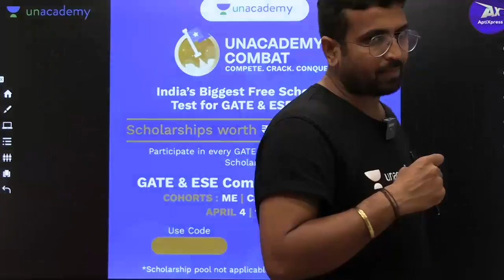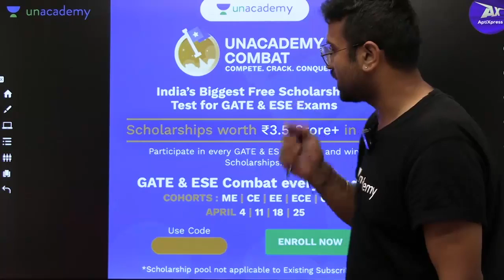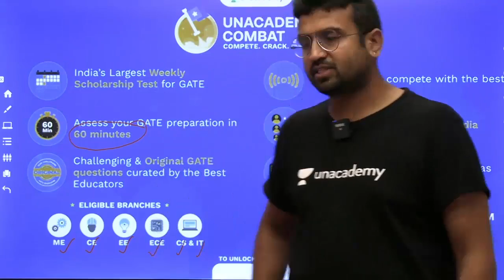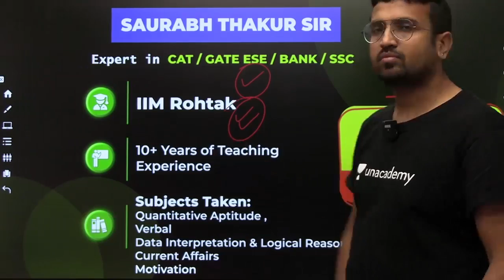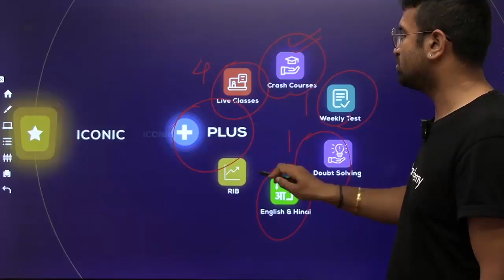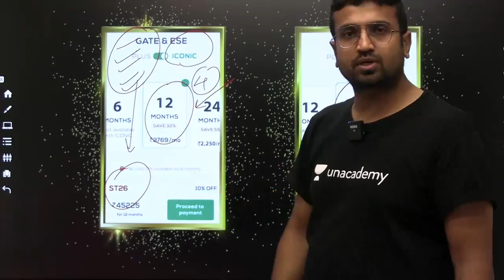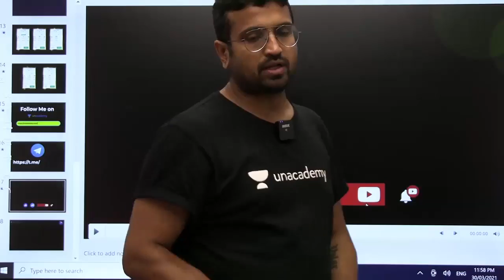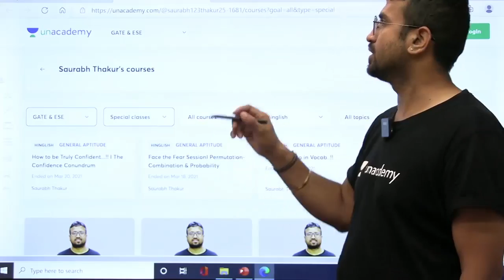Pause I Inhale | Live | Now I Motivation I By Saurabh Sir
Welcome to   Motivational Session  With Our legendary educator "Saurabh Thakur Sir " you can easily achieve your goals.

Welcome to AptiXpress, your one-stop solution for Aptitude Exam Preparation. Learn & practice Aptitude for GATE, State Govt. Exams, Placement Exam & CAT with AptiKeBaazigar - Saurabh Thakur Sir. We will cover the entire Aptitude syllabus, aptitude preparation strategy, tips & tricks which will help you to crack any Aptitude Exam.

During the live session, we will be sharing a lot of tips and tricks to crack the Aptitude exam. All aspirants who are preparing for the Aptitude will be benefited from this channel.

Unacademy Subscription Benefits: -
1. One Subscription, Unlimited Access
2. Learn from your favorite teacher
3. Real-time interaction with the teacher
4. You can ask doubts in the live class
5. Limited students
6. Download the videos & watch them offline

Get the GATE & ESE Iconic Advantage:
1. Personal Coach
2. Study Planner & Bi-weekly Reviews
3. Dedicated Doubt Clearing Space
4. Personalized Test Analysis
5. Study Booster Sessions
6. Preparatory Study Material
7. All the Unacademy Subscription BenefitsGet the GATE & ESE Iconic Advantage